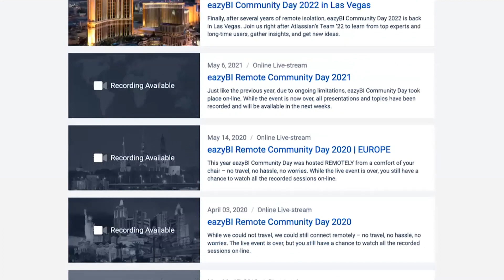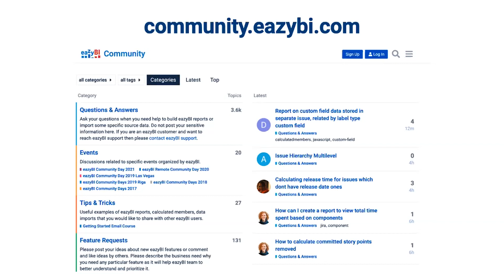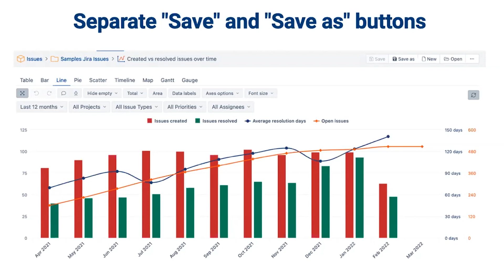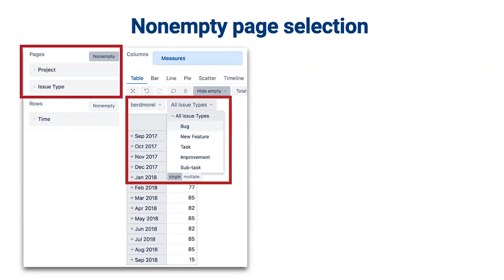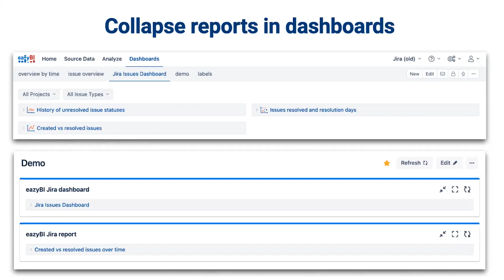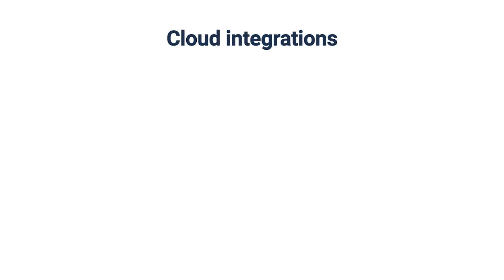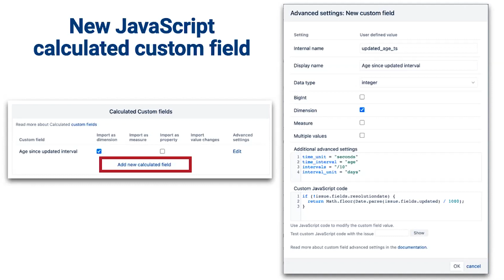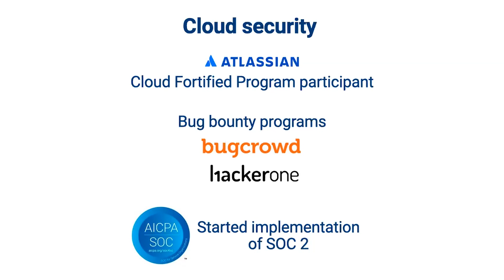1. Raimonds Simanovskis - Opening Keynote: Latest Features and Future Plans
The past, the present, and the future of eazyBI – where have we been, where are we going, and what you can expect from eazyBI in the near future.